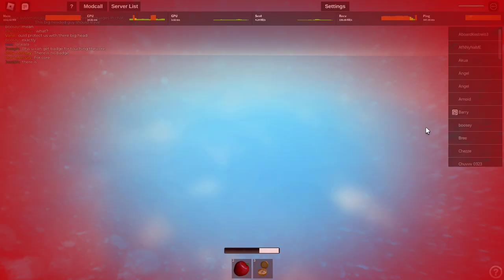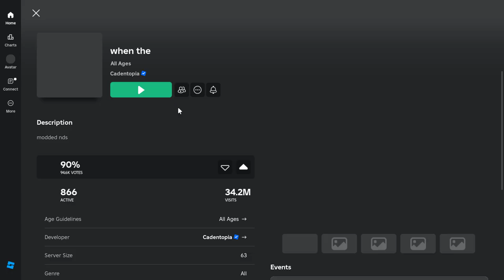"Chaos!!"- playing When The part 2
My balloon popped again! this is Chaos